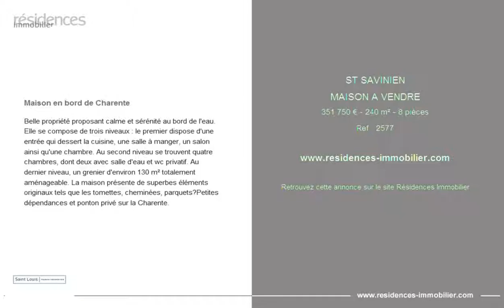ST SAVINIEN - MAISON A VENDRE - 351 750 € - 240 m² - 8 pièces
Référence : 2577

Maison en bord de Charente
Belle propriété proposant calme et sérénité au bord de l'eau. Elle se compose de trois niveaux : le premier dispose d'une entrée qui dessert la cuisine, une salle à manger, un salon ainsi qu'une chambre. Au second niveau se trouvent quatre chambres, dont deux avec salle d'eau et wc privatif. Au dernier niveau, un grenier d'environ 130 m² totalement aménageable. La maison présente de superbes éléments originaux tels que les tomettes, cheminées, parquets?Petites dépendances et ponton privé sur la Charente.

Cette annonce vous est proposée par l'agence SAINT LOUIS FRENCH PROPERTIES